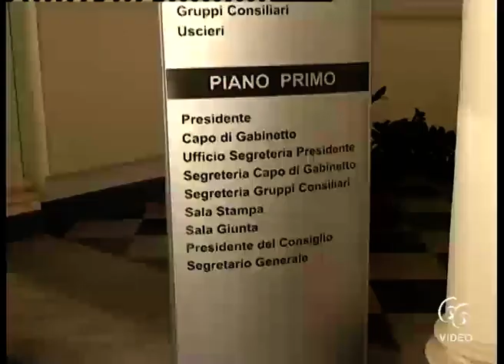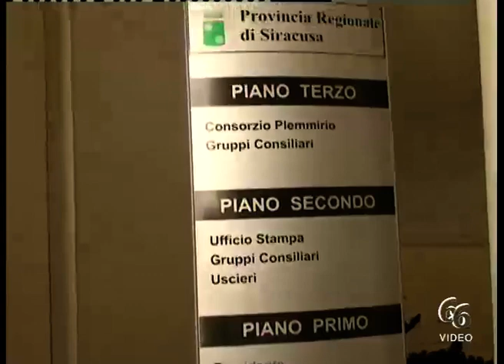«Ulteriore brillante risultato della ex Provincia Regionale di Siracusa, pronta ad appaltare lavori